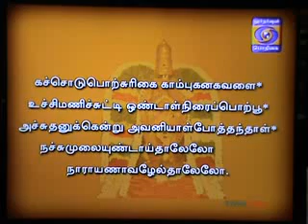Part(40 ) Naal Thorum Naalayiram Dr.M A Venkatakrishnan Swamin